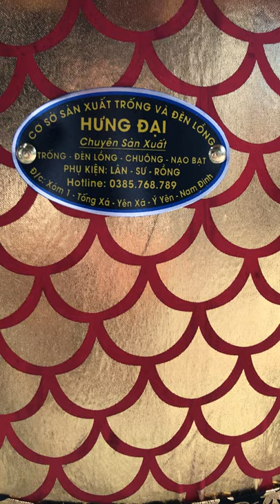Bán trống lân 5 tấc giá rẻ 0385768789